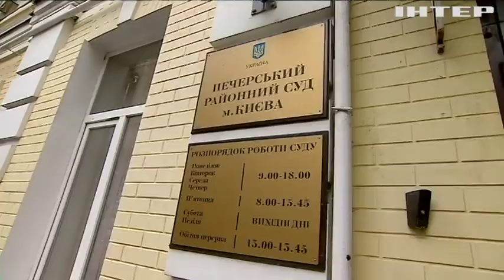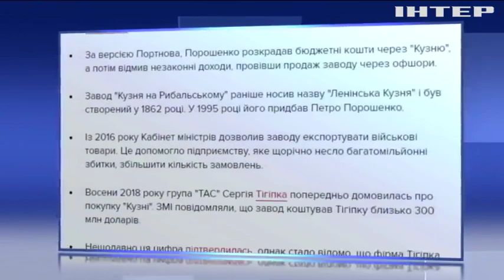Гучні справи Порошенка: суд наклав арешт на скандальний завод